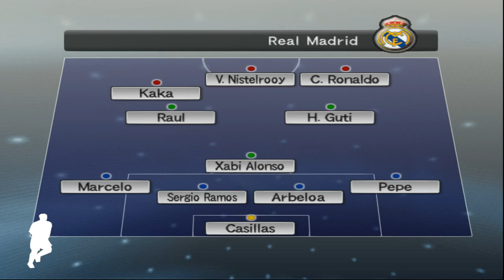BOMBA PATCH MANIA GAMES BRASILEIRÃO 2009 PS2 V01